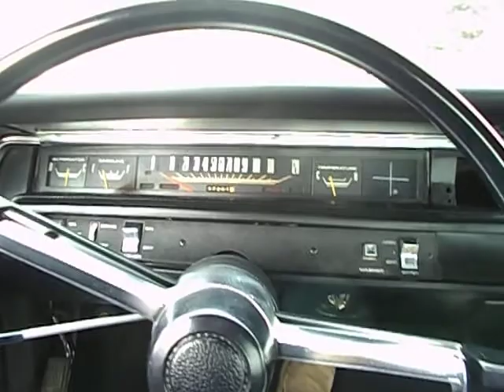1968 CORONET 500 WITH RT HOOD, 440 DUAL 4s FOR SALE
SIPPING AND FINANCE POSSIBLE